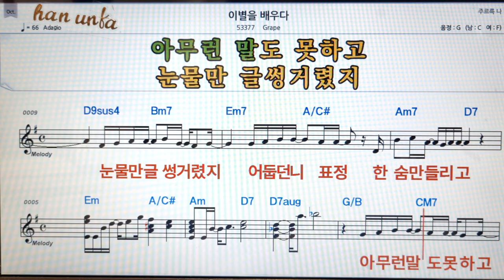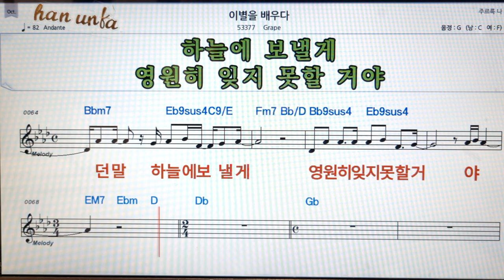이별을 배우다/grape👍노래 반주, 코드 악보,가라오케💋Karaoke*Sheet Music*Chord*MR